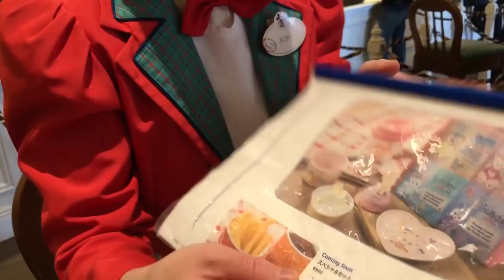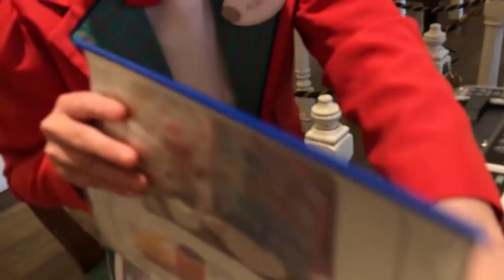【食べてみた】ダッフィーのスーベニアセット全種類を大人買い（2018-03 シー）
東京ディズニーシーのケープコッド・クックオフにて、ダッフィーのハートウォーミングデイズのスーベニア付きセット＆デザートを一気に注文・購入しました。

スペシャルセット \990
┗プラス\960でスーベニアランチケース
┗プラス\1,200でスーベニアドリンクカップ

ミルクティームース \880
ストロベリーチーズムースケーキ \880

販売期間
2018年３月19日まで